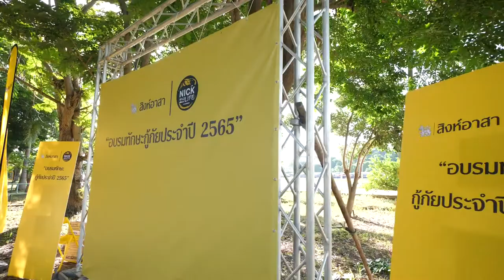ภาพข่าวโครงการสิงห์อาสาอบรมกู้ภัยจับงูภาคกลาง วันที่ 8 มิถุนายน 2565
1คุณอรรถสิทธิ์ พรหมสุข
ผู้จัดการฝ่ายงานกิจกรรมเพื่อสังคม บริษัท บุญรอดบริวเวอรี่ จำกัด
2.นิรุทธ์ ชมงาม
Nick Wildlife
3.รัชดาภรณ์ คำนวนสิน
กูภัย บางไทร จ.อยุทธยา